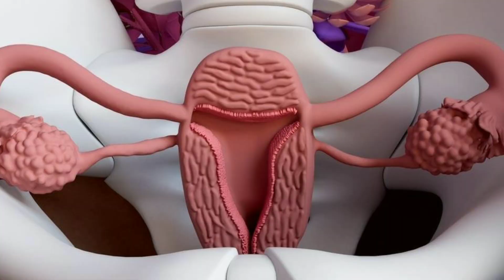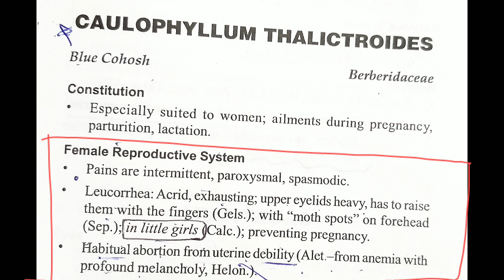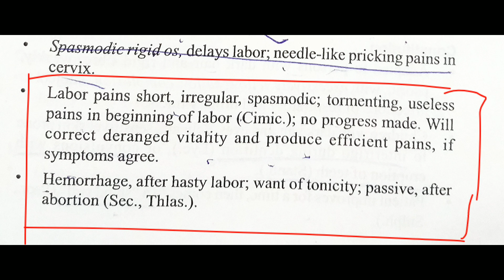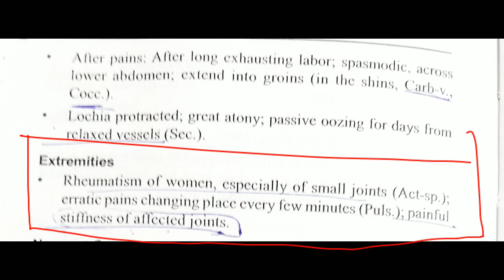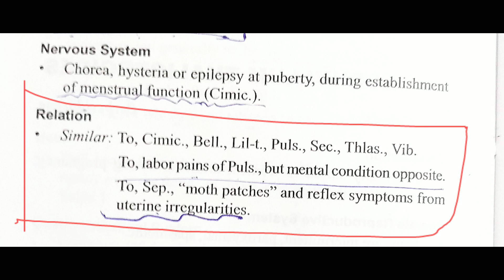Caulophyllum Thalictroides homeopathic medicine ||Allen's keynotes materia medica in hindi easy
in this video video we will be discussing about Caulophyllum Thalictroides a homeopathic medicine from Allen's keynotes materia medica in hindi.

thankfully.

natural lactation foods
natural ways to increase lactation
natural remedies for lactation
natural ways to improve lactation
natural
natural ways to increase milk supply
natural lactation boosters
natural numbers
natural resources
naturals near mecaulophyllum q
caulophyllum 30
caulophyllum thalictroides uses
caulophyllum 30 uses in hindi
caulophyllum q for skin whitening
caulophyllum thalictroides
Blue cohosh - Plant
caulophyllum 30 in pregnancy
caulophyllum materia medica
caulophyllum 200caulophyllum uses
caulophyllum uses in hindi
caulophyllum 200 uses in hindi
caulophyllum q uses in hindi
caulophyllum 200 uses
caulophyllum thalictroides use
caulophyllum q uses
caulophyllum q uses for skin
caulophyllum 30 uses for skin
calophyllum q uses in hindi
 natural delivery pain
natural delivery tips
natural delivery or c section
natural delivery stitches
natural delivery baby born
natural delivery vs c section
natural delivery after c section
नेचुरल डिलीवरीcaulophyllum homeopathic

medicine

57%

X

لا

Q

Q caulophyllum homeopathy uses

caulophyllum homeopathy

homeopathy for milk allergy

K

a

لا

homeopathy for milk intolerance

homeopathy for milk bleb
pregnancy piles homeopathic medicine

pregnancy test

pregnancy and lactation

pregnancy homeopathic medicine

pregnancy homeopathy kit

pregnancy homeopathy medicine

pregnancy homeopathic kit

pregnancy homeopathic remedy

homeopathy pregnancy treatment

Q homeopathic pregnancy tips

لا

homeoplasmine pregnancy

homeopathy pregnancy heartburn K

Qcaulophyllum

Qcaulophyllum 30

caulophyllum use

caulophyllum 200
homeopathic medicine for

pregnancy

X

لا

होम्योपैथिक मेडिसिन फॉर प्रेगनेंसी in hindi

لا

Q

homeopathic medicine for

لا

prostate by dr reckeweg

homeopathic medicine for prostate enlargement in hindi

لا

homeopathic medicine for premature grey hair

K

homeopathic medicine for prickly

K

heat

homeopathic medicine for protein in urine

لا
labour pain home remedies

57%

X

K

labour pain homeopathic medicine

labour pain home treatment

لا

labour pain homeopathic remedy

K

labour pain homeopathic treatment

لا

labor pain home remedies

K

K

labour pain relief at home

labour pain relief at home remedies

managing labour pain at home

labour pain or labor pain

homeopathic medicine for productive cough

homeopathic medicine for pruritus vulvae

uterine tonic

а

uterine tonic syrup uses in hindi

لا

uterine tonic syrup uses

لا

uterine tonic in hindi

لا

uterine tonic uses in hindi

لا

uterine tonic ke fayde

K

uterine tonic syrup

71 K

Quterine tonic benefits

uterine tonic femcare syrup

K

uterine tonic femcare syrup in hindi

لاuterine tonic homeopathic

K

а

uterine tonic homeopathic sbl

uterine tonic homeopathic uses in

hindi

لا

K

K

uterine tonic in homeopathy

لا

K

K

K

لا
homeopathic medicine for female hair loss

homeopathic medicine for female

K

baldness

K

hormonal imbalance

K

homeopathic medicine for female pattern hair loss

K

homeopathic medicine for female weakness
uterine tonic brand name

female uterine tonic uses

uterine tonic brands

what is tonic uterus

...homeopathic medicine

...homeopathy uses
Q होम्योपैथिक मेडिसिन फॉर प्रेगनेंसी
caulophyllum medicine
homeopathy pregnancy medicine
pregnancy symptoms

pregnancy calculator

pregnancy and lactation in hindi

pregnancy induced hypertension

homeopathic for milk intolerance

homeopathy for milia

homeopathic medicine for milia

homeopathy for mild fever

homeopathy for mild concussion

pregnancy

pregnancy and lactation
pregnant

pregnancy symptoms

pregnancy and lactation pdf

pregnancy and lactation ppt

homeopathic medicine for milk
caulophyllum homeopathy pregnancy
caulophyllum homeopathic medicine uses

caulophyllum homeopathic medicine uses in hindi

caulophyllum homeopathic medicine benefits

K

K

caulophyllum homeopathic medicine in hindi

caulophyllum homeo medicine

uses

caulophyllum homeopathy medicine
natural delivery exercise
natural delivery benefits